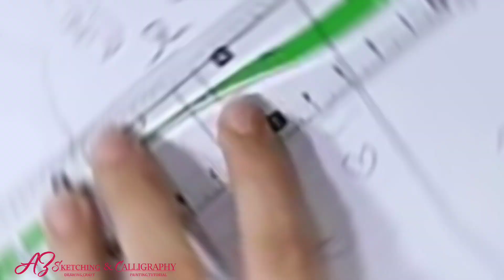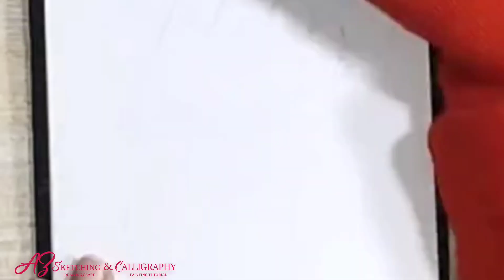Satisfying art || Easy drawing tricks || Simple drawing tutorials || Drawing Ideas || cute drawings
Satisfying art || Easy drawing tricks || Simple drawing tutorials || Drawing Ideas ||

cartooning ideas
drawing ideas
3d house designing
drawing room ideas
simple drawing ideas
drawing room design
satisfying nail art
easy drawing tutorials for beginners
easy sunflower draw
easy drawing tricks
simple drawing tutorials
easy sketching tutorials
easy sketch anime
creative drawing ideas
drawing room decoration
easy sketch ideas
drawing activities
cool drawing ideas
pencil drawing
drawing
easy sketches
easy drawing
sketches
paintings
painting drawing
house drawing
sketch drawing
pencil drawing
easy sketches
pencil sketch
scenery drawing
simple drawing
cartoon drawing
flower drawing
doll drawing
butterfly drawing
drawing ideas
drawing,easy drawing
easy drawing ideas
art ideas
drawing tutorial
creative ideas
drawing hacks
drawing videos
drawing easy
drawing tricks
cute drawings
drawing for beginners
drawing tips
girl drawing
pencil drawings
pencil drawing
simple ideas
beautiful drawing
drawin gideas
easy drawings
easy drawing ideas kite
easy wall drawing ideas
quantastic art
be creative and artistic
satisfying creative art
creative drawing
creative drawing with pencil
creative painting
creative art drawing
creative sketches
creative drawings
creative art
drawing with colour
sketches creative
creative pencil drawing
coral drawing
sketch drawing easy
painting drawing
calligraphy
pencil drawing
dada
artist
acrylic painting
art drawing
museums
pencil sketch
art drawing
canvas painting
pencil sketch
crafts
sketch drawing easy
cute drawings
art drawing
beautiful drawings
bts drawing